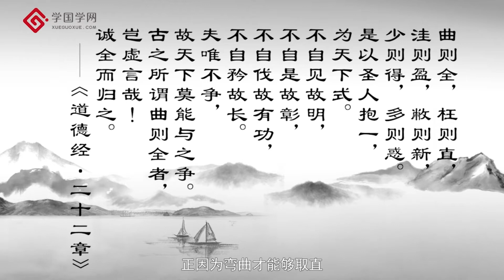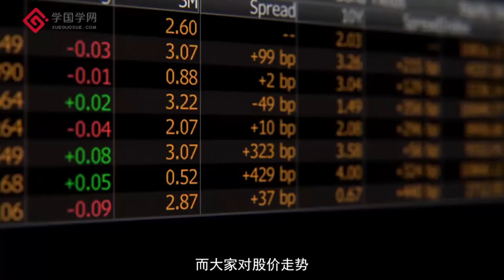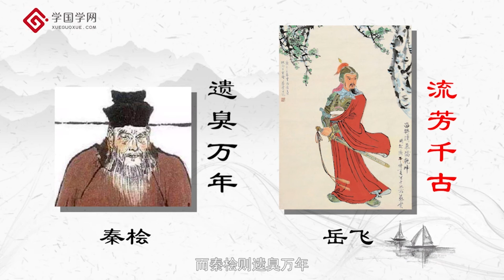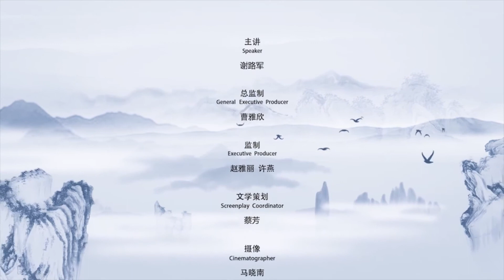【谢路军解读《道德经》智慧】第22节 曲则全 枉则直